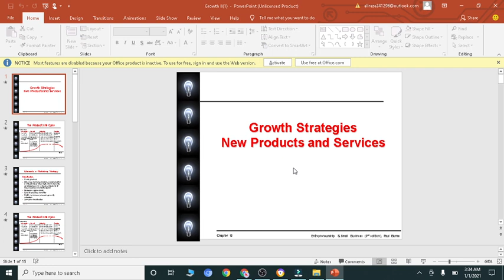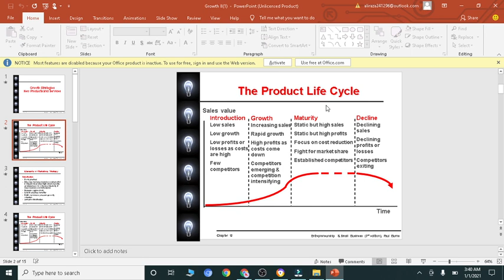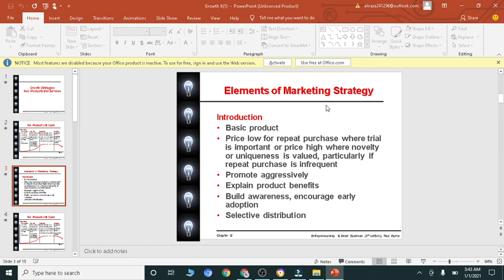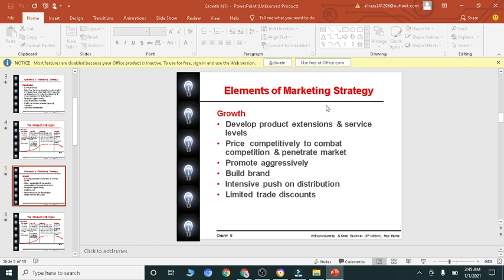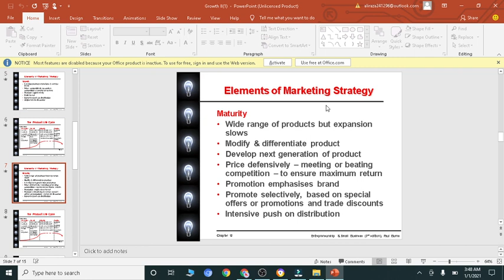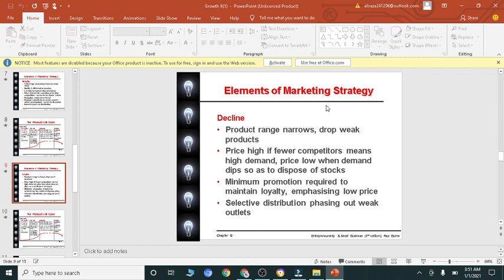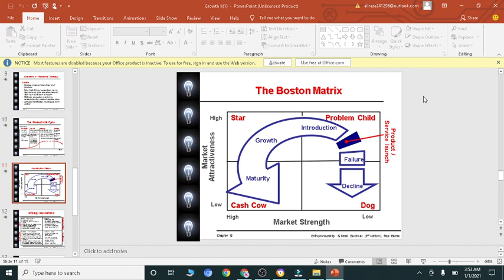The product life cycle entrepreneurship chapter growth complete lecture by imran ali